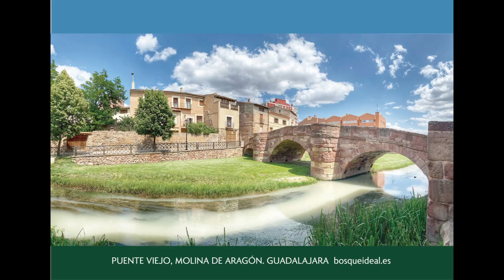CAMINO DEL CID, GUADALAJARA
La ciudad de Guadalajara fue fundada por los árabes en el siglo VIII como puesto de avanzada, y posteriormente, durante el califato, se desarrolló como sólido punto defensivo en el extremo oriental de la Marca Media por su situación estratégica en la calzada romana que uní­a Mérida y Zaragoza. Su nombre proviene del árabe Wad-al-Hayar, que significa "el rí­o de piedras", apelativo con el que denominaba al rí­o Henares. Tras la desaparición del Califato, Guadalajara pasó a formar parte del reino taifa de Toledo. En el año 1085, el rey Alfonso VI tomó el valle del Henares y las principales fortalezas (Jadraque, Hita, Guadalajara) quedaron bajo su control. No existe certeza histórica, pero la tradición atribuye a Álvar Fáñez la toma de Guadalajara, y la leyenda la fija en la noche de San Juan de 1085. Lo cierto es que Álvar Fáñez, como capitán de Alfonso VI, escoltó al depuesto rey de Toledo, Al Qadir, en su viaje a Valencia, donde el noble musulmán serí­a nombrado señor de la ciudad.En el Cantar de mío Cid, Álvar Fáñez saquea toda la cuenca del Henares llegando hasta las puertas de Alcalá de Henares tras dejar atrás Hita y Guadalajara, versos que podrí­an ser los ecos de un hechos históricos que el tiempo desdibujó al unirlos a la figura legendaria del Cid Campeador.

Habló con los de Castejón y envió a por los de Hita y Guadalajara,
para ver su quinta parte por cuánto sería comprada...
Versos 518 y ss CMC